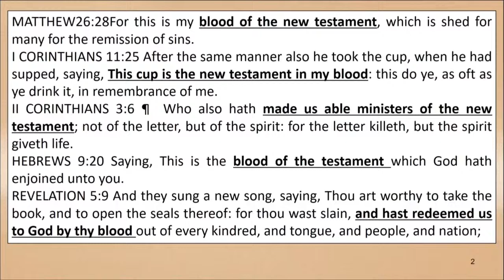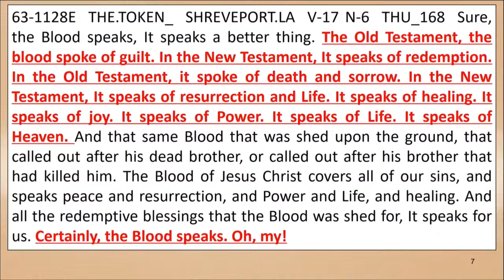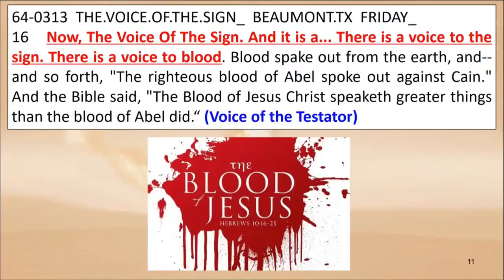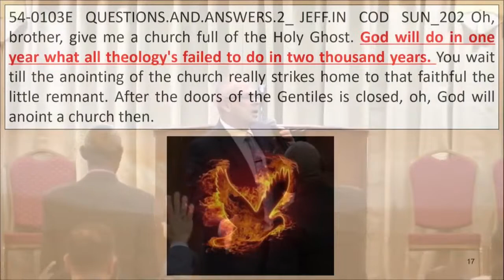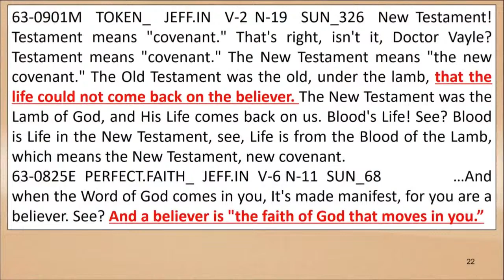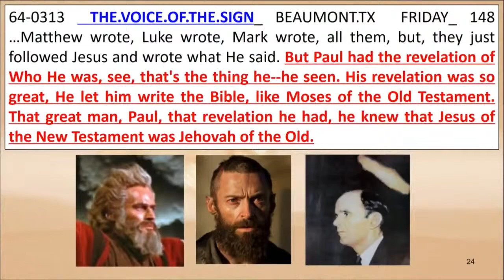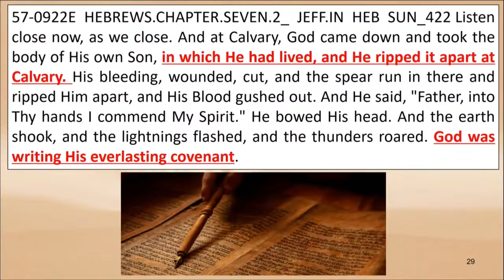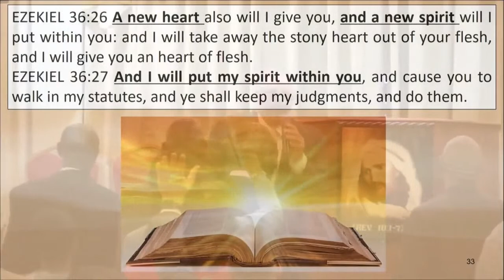[PRE-RECORDED] The New Testament In My Blood - Pastor Peter Chandler